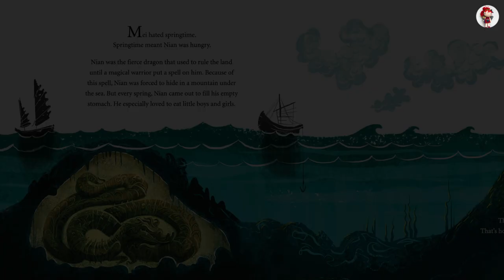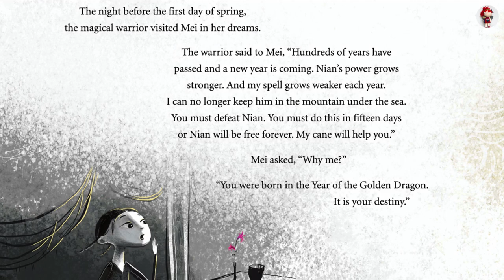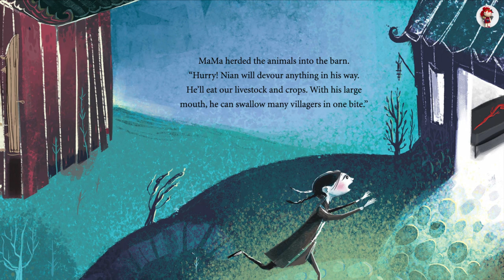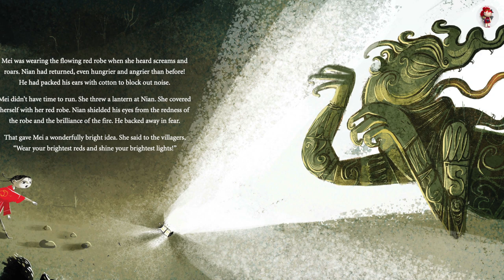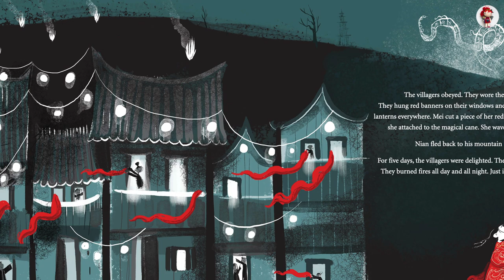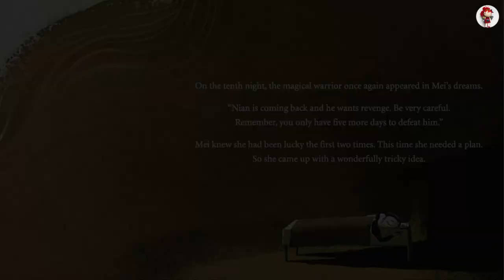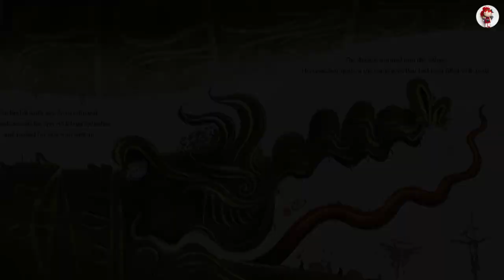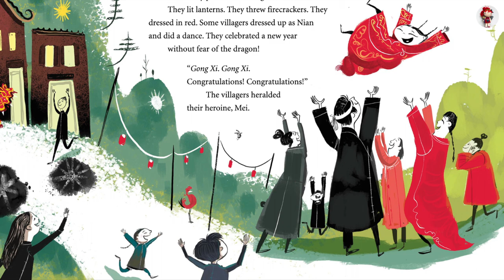🐉 Nian, the Chinese New Year Dragon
Nian, the Chinese New Year Dragon by Virginia Loh-Hagan, illustrated by Timothy Banks.

Mei hates springtime. Why? Because it's only in the spring that Nian, a fierce dragon, is able to leave his mountain prison under the sea to terrorize the local village. When the villagers hear the rumblings of Nian's hungry stomach, they know that winter has ended and spring is coming. But this year on the night before the first day of spring, a magical warrior visits Mei in her dreams. He tells Mei that it is her destiny to face and defeat Nian. But she must do it within 15 days or the dragon will be free forever

If you like the story, please consider purchasing a copy of the book to support your favorite author.

CREDITS:
To purchase the book:

Publsiher: Sleeping Bear Press/Cherry Lake Publishing Group

Sairtorybook for kids | Bedtime story | Children’s book | Read aloud